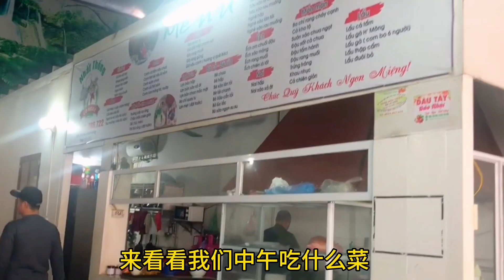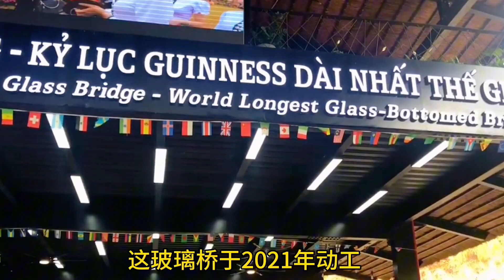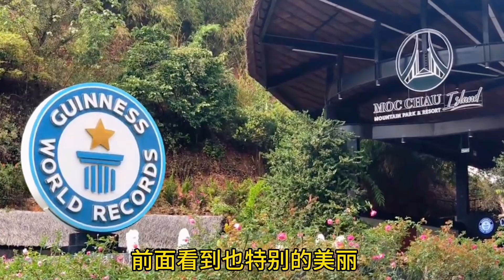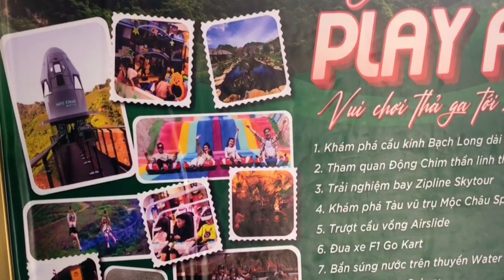越南木州县 一个望无边际的山峰 到处都是 油花田野 还有一条世界上最长的 玻璃桥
越南山萝省木州县 一个世外桃源 遍地的 油菜花 广阔的 草莓埸
还有世界上最长的玻璃桥